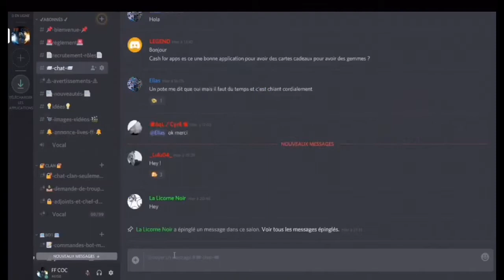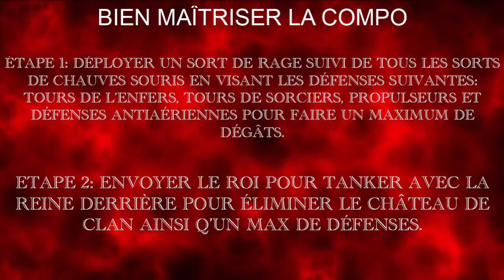[COC] LA COMPO HDV10 GDC QUI PERFECT À COUP SUR! DRAGON|CHAUVE-SOURIS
Si tu veux une compo super easy pour perfect, tu as trouvé mon ami!
Je te présente mon guide en quelques étapes:
1 Regarde
2 Apprend
3 Perfect tous en GDC et devient le roi de ton clan ;)

COMPO HDV9 RUSH:TITAN-LÉGENDE COMPO HDV9 GDC: MOBALL COMPO HDV8 FARM: BALLON-SORCIER VILLAGE HDV10 GDC ANTI 2 ÉTOILES VILLAGE HDV9 GDC ANTI 3 ÉTOILES COMPO HDV9 GDC: SORCIÈRE COMPO HDV9 FARM ELIXIR NOIR VILLAGE HDV10 GDC ANTI 2 ÉTOILES L'ULTIME VILLAGE VILLAGE GDC HDV10.ANTI 2 ETOILES... VILLAGE FARM ÉLIXIR NOIR MEGA ATTAQUE DE 1000 GOLEMS UN JOUEUR NIVEAU 500 SUR COC TROLL OU BUG RATER LA PREMIERE ATTAQUE DE COC